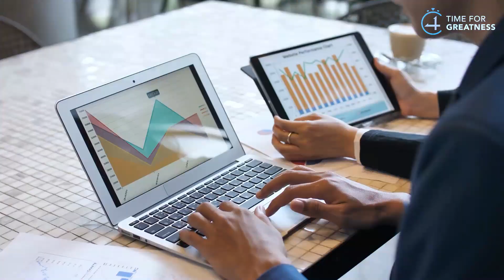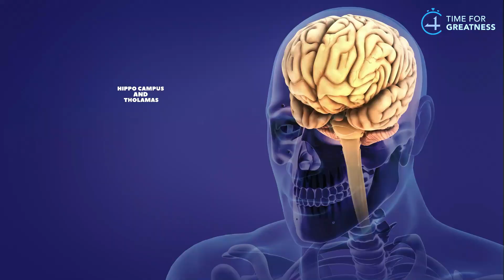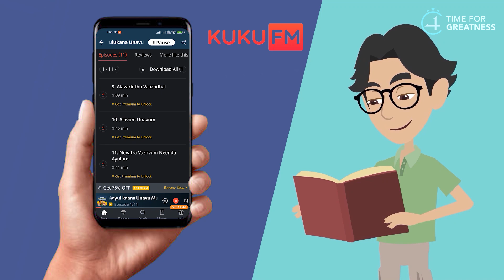HOW TO OVERCOME DEPRESSION IN TAMIL - WATCH THIS IF YOU'RE DEPRESSED